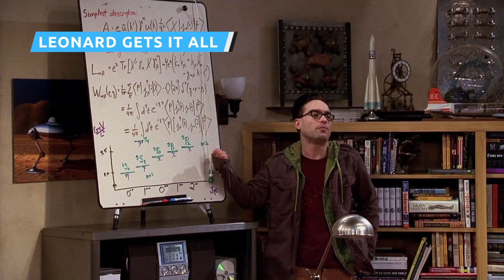The Big Bang Theory Character Endings Ranked Worst To Best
Watch this video for more Big Bang Theory character endings ranked worst to best!

Emily's big burn | 0:00
I'm all outta love | 1:23
Working mom | 2:55
Stuart finds love | 3:55
Downhill for Penny | 5:27
Barry strikes Sheldon | 6:51
A nobel cause | 7:47
Johnson's happy ending | 9:21
Wheaton defeats Sheldon | 10:22
Leonard gets it all | 11:43
Wolowitz in space | 13:11
Heartfelt speech | 14:29